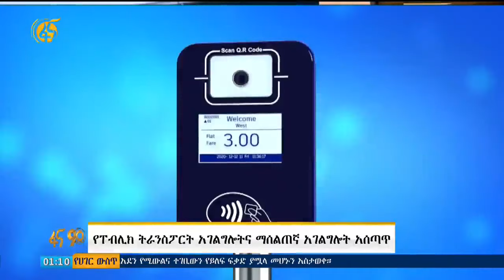የፐብሊክ ትራንስፖርት አገልግሎት አሰጣጥ